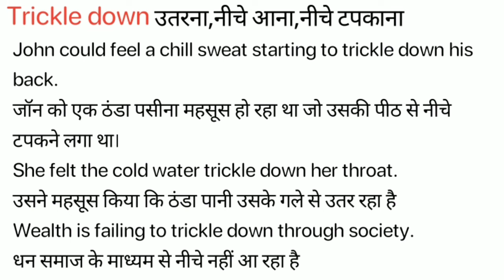Trickle Down Meaning in Hindi/Trickle Down ka kya Matlab Hota hai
Trickle Down meaning in Hindi / Trickle Down ka kya Matlab Hota hai / Trickle Down ka Hindi Meaning/Spoken English Class /Online English Class/ Trickle Down explained in detail.

इस विडियो में मैं  ,Trickle Down शब्द का इंग्लिश मतलब क्या होता है इसके के बारे पूरी विस्तृत रूप से बताया .